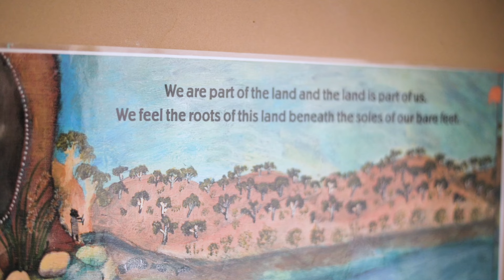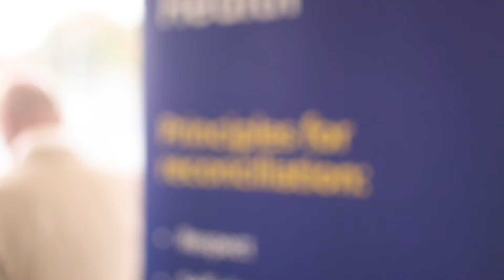NAIDOC Week 2024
This year, National NAIDOC Week is being celebrated from 7 July to 14 July. This is a time for us to share and learn about Aboriginal and Torres Strait Islander history, culture and achievements.

This week is also a time for celebration and togetherness, so we encourage you to attend a NAIDOC week event local to you.

This year’s theme ‘Keep the fire burning! Blak, loud and proud’ reminds us that our Indigenous cultures are rich, strong and long lasting. Having survived millennia, Aboriginal and Torres Strait Islander peoples’ connection to land and waters, community, tradition and culture should be honoured and respected.

First Nations people know best what works for them, so we must empower and amplify their voices so that we can engage in meaningful dialogue to deliver true justice and equality.

Eastern Health is on a journey towards reconciliation. Read about how we have been improving our actions and processes to create culturally safe environments

Aboriginal artwork was painted for Eastern Health by local Woiwurrung & Yorta Yorta Artist, Simone Thomson